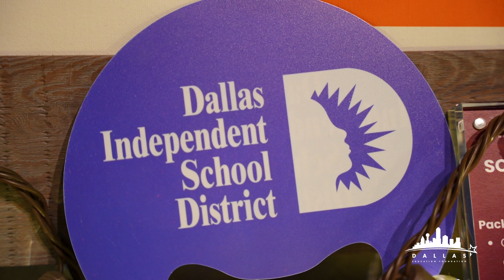City Year Dallas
💖 This Valentine's Day, we're sending a heartfelt thank you to @CityYearDallas for pouring love into our community during the 2023 Heart of Teaching! 📚🌹 Special love to Heather Holland, Executive Director, former teacher, principal, and @dallasschools alum. Your passion for supporting Dallas ISD students warms our hearts!